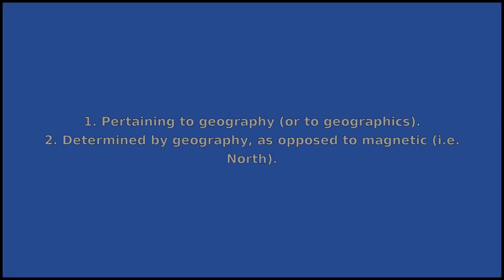GEOGRAPHIC - Meaning and Pronunciation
How to pronounce geographic? This video provides examples of an American pronunciation of geographic from two male and two female speakers.
In addition, it explains the meaning of geographic through a ditionary definition and several visual examples.

IPA Transcription of geographic: /dʒˌiəgrˈæfɪk/
Definition of geographic: 1. Pertaining to geography (or to geographics).
2. Determined by geography, as opposed to magnetic (i.e. North).

If you'd like to test your pronunciation of geographic, check out Accent Hero's real-time pronunciation feedback tool: